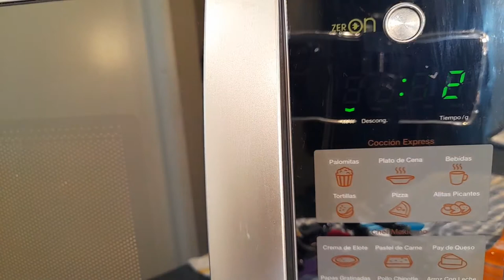Pasta de almidón para Tteokbokki con solo dos ingredientes | Comida callejera de Corea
Hola a todos. Hoy preparamos pasta de almidón. El fideo de almidón de camote o papa se llama damgmyeon(당면). Y este nuevo estilo de fideo se llama 넓은당면, 넓은 es ancho o 중당, 중당 quiere decir fideo de almidón estilo chino.

***INGREDIENTES***
Para 1pieza de pastel de almidón

3cdas de harina de almidón de papa
3cdas de agua
O
1.5cda de almidón casero y procesado
(con 3papas)
1cda de agua

★      1cda (1cucharada) = 1T (medida de una cuchara sopera – 15g(15ml) de agua)
★ 1cdita(1 cucharadita) = 1t (medida de una cuchara de té – 5g(5ml) de agua )
★ 1taza = 1Cup (200ml de agua)
★ Todos los ingredientes deben estar bien lavados

***Las tiendas coreanas en Zona Rosa***

Hay varias tiendas coreanas.
Más adelante les proporcionaré información respecto a las tiendas.

BGM(Music)